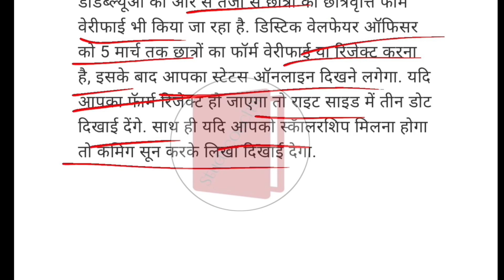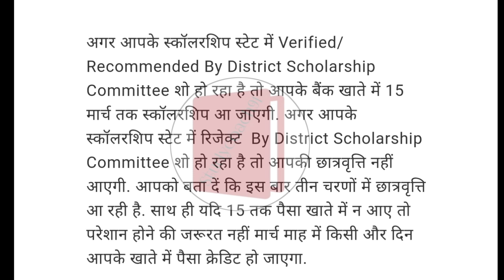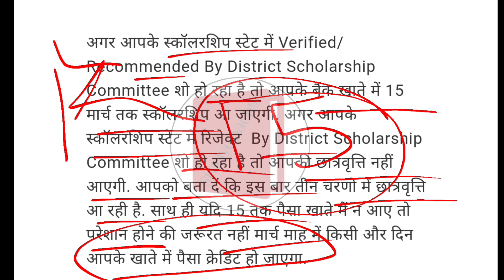UP Scholarship इसी दिन तक आयेगी | UP Scholarship Latest News Today | UP Scholarship Kab Verify Hoga